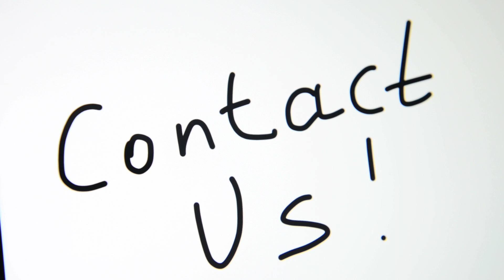writing contact us touch screen